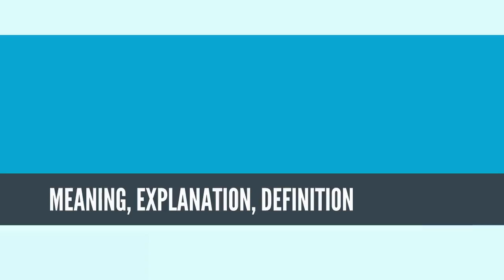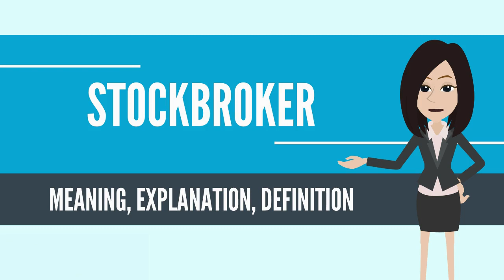What Is STOCKBROKER? STOCKBROKER Definition & Meaning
What is STOCKBROKER? What does STOCKBROKER mean? STOCKBROKER meaning - STOCKBROKER definition - STOCKBROKER explanation.

A stockbroker is a regulated professional individual, usually associated with a brokerage firm or broker-dealer, who buys and sells stocks and other securities for both retail and institutional clients through a stock exchange or over the counter in return for a fee or commission. Stockbrokers are known by numerous professional designations, depending on the license they hold, the type of securities they sell, or the services they provide. In the United States, a stockbroker must pass both the Series 7 and either the Series 63 or the Series 66 exams in order to be properly licensed.

Source: Wikipedia.org